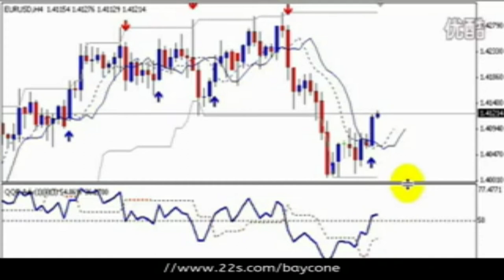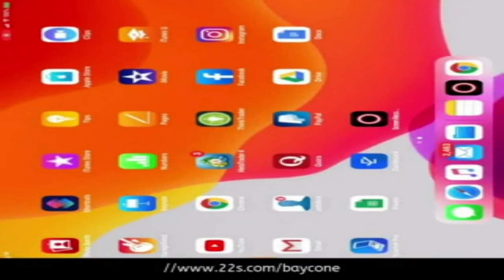Chart Patterns & Trend Action for Forex Trading USING FOREX TRENDY